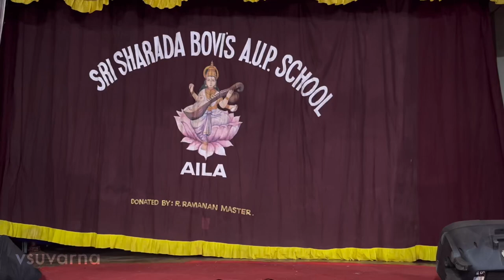Sri Sharada Bovis A.U.P school Kalotsava Dance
Sri Sharada Bovis A.U.P.  Aila Middle School located at Kasaragod Manjeshwar GHS Paivalike Nagar Magalpady is one of the popular schools in India. The School has been rated by 3 people on iCBSE. This School is counted among the top-rated Schools in Kerala with an excellent academic track record. If you're looking for more details regarding application forms, admission procedure, examinations schedule, results and syllabus, kindly contact the relevant department of the school.

SRI SHARADA BOVIS AUP AILA was established in 1927 and it is managed by the Pvt. Aided. The school consists of Grades from 1 to 7. The school is Co-educational and it have an attached pre-primary section. The school is Not Applicable in nature and is not using school building as a shift-school. Kannada is the medium of instructions in this school. This school is approachable by all weather road. In this school academic session starts in April.
         The school has Private building. It has got 19 classrooms for instructional purposes. All the classrooms are in good condition. It has 2 other rooms for non-teaching activities. The school has a separate room for Head master/Teacher. The source of Drinking Water in the school is Well and it is functional. The school has 12 boys toilet and it is functional. and 15 girls toilet and it is functional. The school has a playground. The school has a library and has 800 books in its library. The school does not need ramp for disabled children to access classrooms. The school has 9 computers for teaching and learning purposes and all are functional. The school is having a computer aided learning lab. The school is Provided and Prepared in School Premises providing mid-day meal.